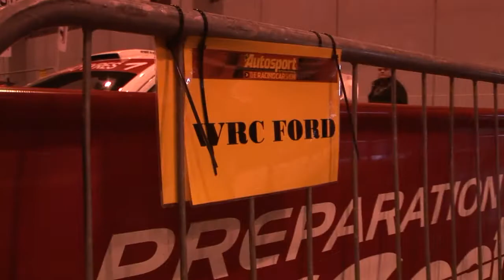WRC Stobart Ford Drifting [HD]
Matthew Wilson drifting his WRC Stobart around the NEC in HD

Same video as the other one on my channel but now in HD